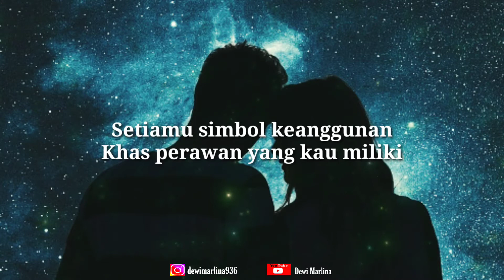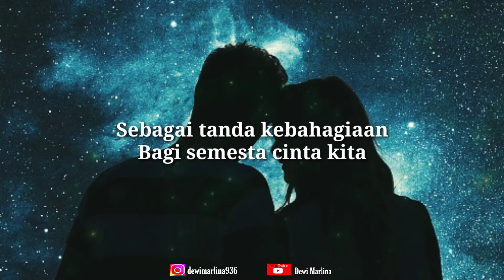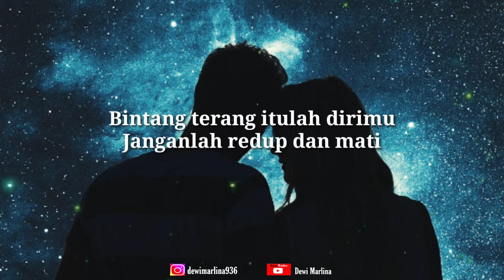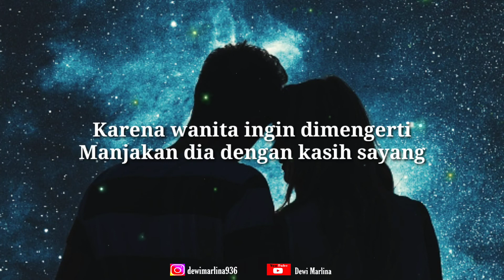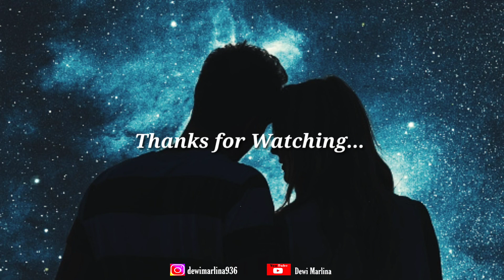Ada Band~ Karena Wanita (Cover & Lirik)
Karena Wanita
Lagu Ada Band

Lekuk indah hadirkan pesona
Kemuliaan bagi yang memandang
Setiamu simbol keanggunan
Khas perawan yang kau miliki

Akulah pengagum ragamu
Tak ingin 'ku menyakitimu
Lindungi dari sengat dunia
Yang mengancam
Nodai sucinya lahirmu

Karena wanita ingin dimengerti
Lewat tutur lembut dan laku agung
Manjakan dia dengan kasih sayang

Ingin kuajak engkau menari
Bermandi hangat cahaya bulan
Sebagai tanda kebahagiaan
Bagi semesta cinta kita

Bintang terang itulah dirimu
Janganlah redup dan mati
Aku di belakangmu
Memeluk dan menjagamu

Support lagu ini dengan cara membeli & streaming karya ORIGINAL

*Jangan lupa juga untuk tekan tombol lonceng agar tidak kelewatan video - video terbaru
*Jika ada yang mau request lagu silahkan comment di bawah (di kolom komentar)